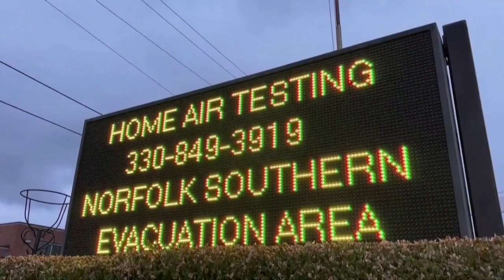Multiple states complain contaminated shipments from wreck were sent to them without prior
Another Norfolk Southern train derailed in North Carolina on Saturday. This came after the toxic train derailment in Ohio earlier this month, which has concerned and angered many. Multiple states are on edge as residents near the crash site are beginning to be diagnosed with illnesses seemingly linked to chemical exposure.
Nick Harper has more.